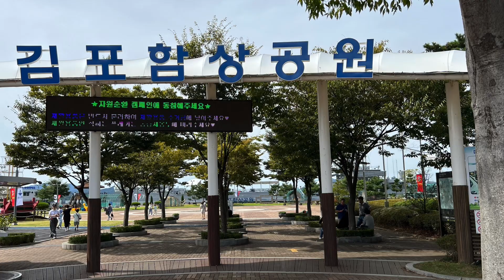김포 함상공원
김포 대명항
김포 함상공원 위치해 있습니다
중앙공원에는 분수가 나오고, 대한민국 해병대의
운용장비들이 퇴역해서 자리잡고 있고.
선선해지는 가을 한가로움을 즐길수 있는 곳